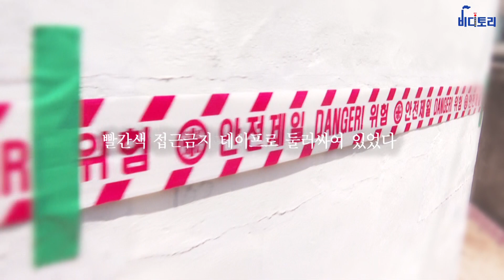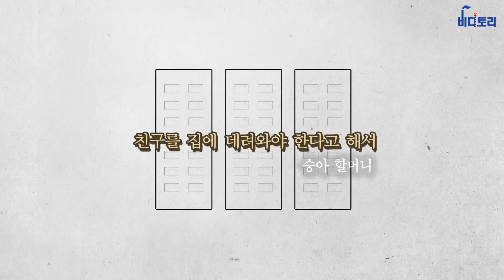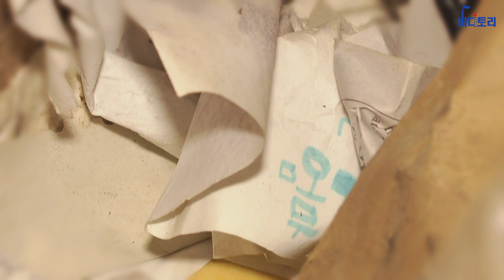10대의 빈곤|1부 가난의 시작(3/1)|부모의 부재|비디토리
승아(가명·10)네 집이 무너졌다는 소식을 들은 건 지난달 14일이었다.
조선가정인 승아는 두 살 때 엄마가 떠났고, 아빠 역시 할머니 할아버지에게 승아를 맡기고는 1~2년에 한 번씩 얼굴만 보고 간다.